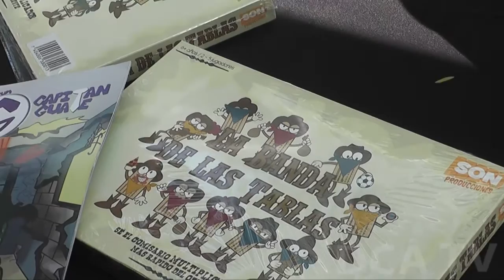Presentan Política Nacional “Guatemala Emprende”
Esta mañana, el vicedespacho de Desarrollo de la Micro, Pequeña y Mediana Empresa (Mipyme) del Ministerio de Economía (Mineco), a cargo de Sigfrido Lee Leiva, presento la Política Nacional de Emprendimiento.